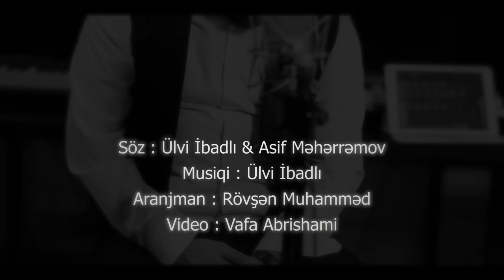Asif Meherremov - Yar Yar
Asif Məhərrəmov - Yar Yar

               Yar Yar - Sözləri :

Sənsiz yaşamaq imkansız vallah inanmırsan,
Hər gün ölürəm ay zalım halıma yanmırsan.
Bir dəfə olsun gəlmirsən görmürsən necəyəm,
Heçmi xəcalət çəkmirsən heçmi utanmırsan.

Nəq:

Qəlbimi həsrət yaralar sənsiz yar yar,
Yaman soyuqdur buralar sənsiz yar yar,
İşıqlı dünyam qaralar sənsiz yar yar.

Kimsə yerini verə bilməz gör necə sevilirsən,
Min gözəl olsa sənə çatmaz hamıdan seçilirsən.
Gülüşünə həsrət qoyduğunu yad elə heç olmasa,
Dərman olar bir təbəssümün dərdinə nə bilirsən.

Söz : Asif Məhərrəmov
Mus: Asif Məhərrəmov
Aranjman: Rövşən Məhəmməd
Video Rolik: Vafa Abrişami